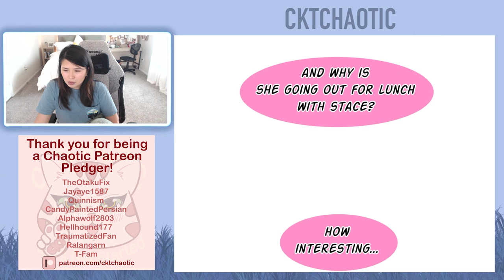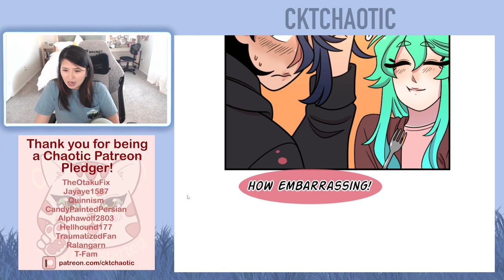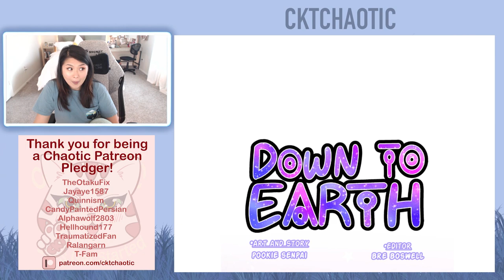Down to Earth - Chapter 119 and 120 (Eng) - Romance Webtoon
Intro - 0:00
Episode 119 - 0:55
Episode 120 - 3:23
Ending Credit - 6:57